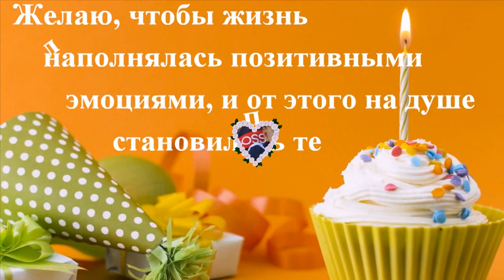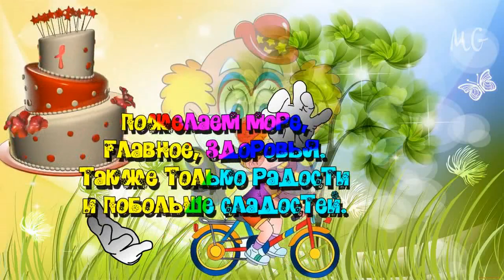Парень из Союза - Омар ад гунун мубарак